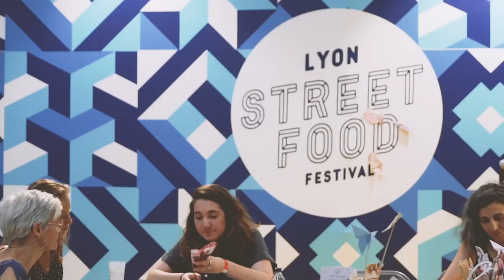L'Institut Paul Bocuse devient l'Institut Lyfe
Un nouveau nom pour une nouvelle ambition. L'Institut Paul Bocuse, école hôtelière internationale de management, des métiers des Arts culinaires, de la Restauration et de l'Hôtellerie évolue pour devenir L’Institut Lyfe:

L’Institut Lyfe forme les décideurs engagés et responsables des métiers de l’Hôtellerie, de la
Restauration, des Arts Culinaires et de la Pâtisserie. En 30 ans il a constitué un écosystème unique de formation initiale, de recherche et de formation professionnelle. Il accueille aujourd’hui 1 200 étudiants de 72 nationalités. Son enseignement est basé sur une pédagogie expérientielle centrée sur le management de projets, la révélation des talents, l’esprit entrepreneurial et la créativité. Sa stratégie internationale s’appuie sur un hub éducatif créé avec les meilleures écoles et universités dans le monde et son réseau de 5000 alumni présents dans 90 pays.

Premier établissement d’enseignement supérieur privé en Hôtellerie Restauration reconnu par le Ministère de l’Enseignement Supérieur et de la Recherche  avec quatre Bachelors en Management International visés par l’Etat, il est la seule école en France, à avoir un restaurant d’application étoilé, un hôtel-école 5* et un Centre de Recherche qui, par ses travaux scientifiques, contribue à la qualité des enseignements dans une vision prospective des métiers de l’hospitality.